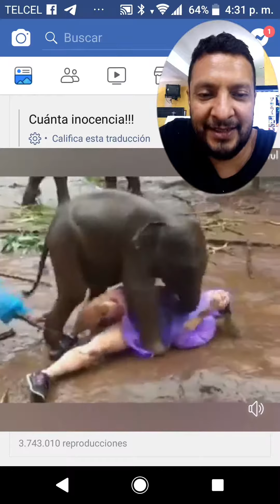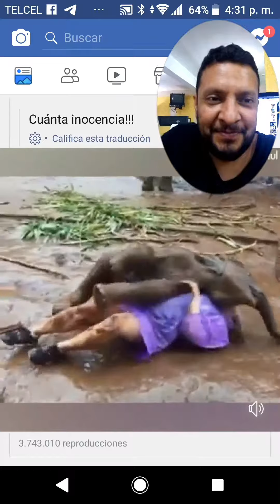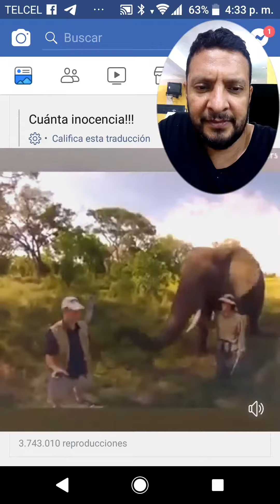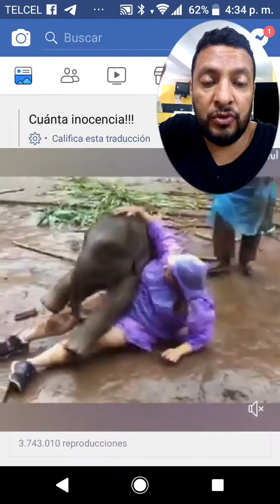Video reacción elefantes inocentes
Videos de reaccion elefantes inocentes
@armandocmOficial, Armando Cuellar Moreno